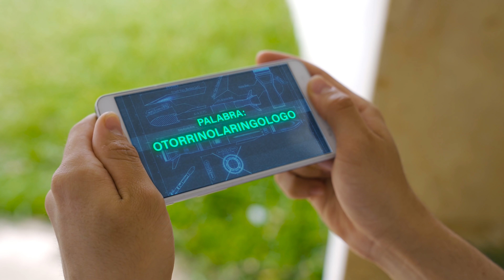TRAILER: MIKE PIERDE LA VOZ !! - CHANGOROOM - Changovisión